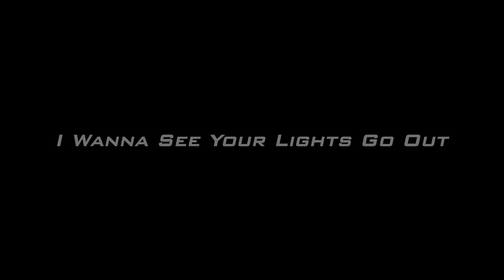Lennox Lewis | EPIC KNOCKOUTS | Highlights Video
Lennox "The Lion" Lewis, is a former professional boxer who competed from 1989 to 2003. He is a 3 time world heavyweight champion, a 2 time lineal champion, and remains the last heavyweight to hold the undisputed title.  Boxing Highlights TV

Bringing you the absolute best and most relevant boxing highlights, tributes, greatest hits, footage and more.